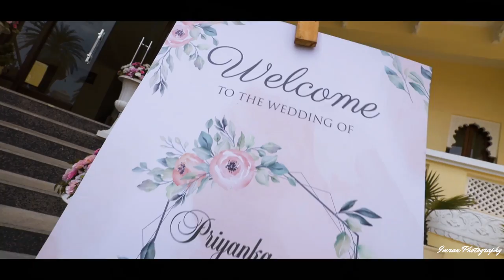BEST WEDDING FILM 2021 | SHREYANSH & PRIYANKA | RAJSAMAND | DARBAR WEDDING PHOTOGRAPHY | INDIA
imranphotography darbarstudio Hello and Welcome to official Channel of DARBAR Wedding Photography Which is Based On Udaipur ( Lake City ) , Rajasthan India

Here is a cinematic wedding FILM  of  SHREYANSH & PRIYANKA , We made it as like a professional way, so that this Couple will enjoy this thing to all life and feel so special whenever they remind these moments, God bless them as well us. This isn't commercial video.

Shooting Location - Labh Garh Palace

DIRECTION BY - Shahid & Imran Shah

Cinematography  - imran

Editor - Sharukh Shah

Helicam  -Dinesh Video

Want your  Wedding look, like this?
Lock your ' Wedding Shoot' dates with us.

D A R B A R    W E D D I N G   P H O T O G R A P H Y